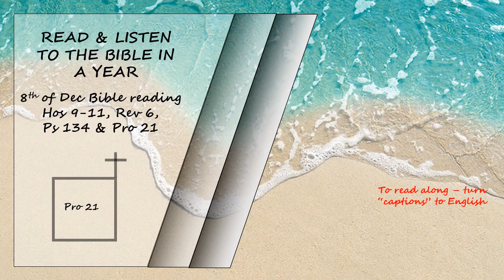Listen to the Bible in a year 8th of December Bible Reading Read David Suchet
Hosea 9 - 11, Revelation 6, Psalms 134 and Proverbs 21